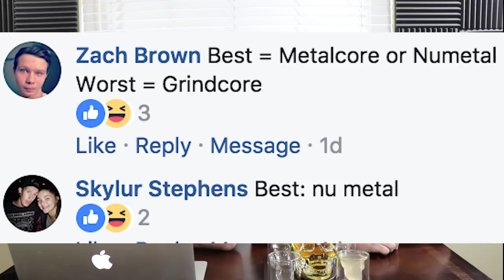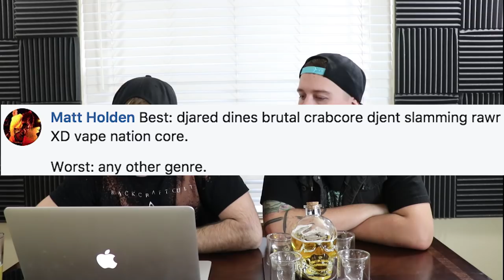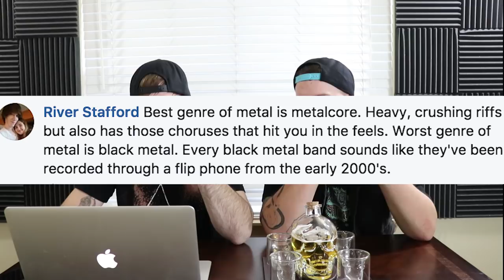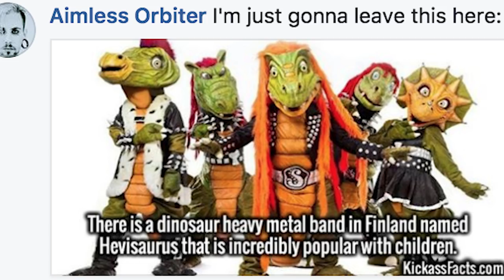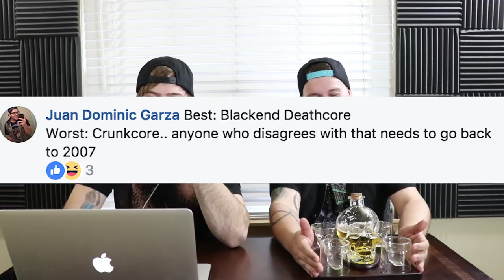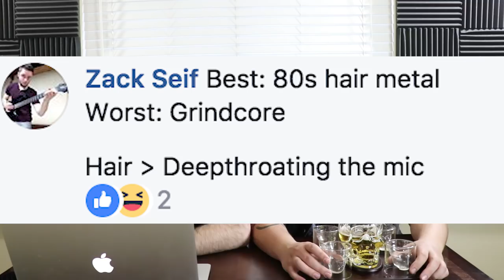The Worst Metal Genre Ever?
Pick up your very own skull decanter here!!

Thank you to all Patrons! List of all you beauties below

Kate
Tanner
Andrew Huot
Zain Omar
Jordan Newport
Blayd Malburne
Danny Oncheck
Jackson James
Matthew Schwab
Carson Spicer
Kenneth Geiger
Hal Cleaver
Kyle Brewer
Ryan Humphries
Tim Zemke
Alan Duncan
Brandon Wegner
Jacob Eberhardt
Dandelion Jones
Scott Loftus
Mark Kavanagh
Andrew Rutledge
Gabriel Brunet
Zion Herrera
G6M3RPON3
Ben Camp
Chance Snell
Joshua Landvik
Rand Bagi
Joshua Doherty
Nate Blodgett
Connor Allen
Nick
Big Bad Claymore
Nicholas Capling
Raine2319
Oddmund
Lewis Clark
Anthony Forcier
Andrew Teichroeb
Kathrine Valvik
Immy Hardy
Zachary Rowe
Jacky
Gregory Gornik
Stewart Sargent
Jonathan Strasburg
Zim Babwe
Dylan Sepulveda
Patrick Tanzi
Jesse A Milletary
Zachary Cole
Zoran Damnjanovic
Kayla Ann Dunn
Jamieson Revill
Tyler Schneider
Marcus Edwards
Jake Miles
Joel Aav
Nathan Gnat
Tony Rosella
Josiah Snader
TT Butler
John Cialowicz
Ford Lily
Tyler Scott
Zack Lee
Daniel Tattersall
SteeeevenBar92
Evan Dismukes
Tyler P
Brian Narkavich
Andres Espinosa
Parker Shields
Josh Jiao
Richard Wall
Alex lewallen
Adam Wilson
Tyler Delino
Eric
Toby Woodcock
Willem Postma
Peyton Markstrom
Riggs Egolf
John Douglas
Joshua Mallory
Travis Wickline
Todd Snelgrove
Daniel Vikberg
Andrew Kyle
Kelly Riley
Marissa Townsend
Stijn Scholten
Jacob Willard
Angeline Torres
James Wozniak
Raf
Austin Harris
Brandon De Leon
Joshua Thompson
Carlos Ramirez
Samuel Morin
Knut Helge Gran Hanssen
Tyler Bilodeau
Mary Bruce
HockeyKong64
Chris Randall
Alyk Pilskie
Kyran Walters
Ian May
Bradley Chambers
Austin
Nash Miller
Cathi with an i
Tyler Wilson
Christian McCormick
Silk-Queen Yuno
Joe Eldorado
Matt Evans
Yegor Volkov
James Lane
Adam M
James Shortt
Raymond Palmer
McSpanky
Haley Willbanks
Mac
Jeremiah Boik
Grayson
Ian Kelley
Kelvin Van De Veen
Moose
Laurent Guilbert
Alyssa Robinson
Brandon Stephenson
Alejandro Gutierrez
Veronica DaVanzo
Brett Dunkin
Ethan Denninger
Kelsie Simmons
Lilhac Medina
Andy Robertson
Giovanni Pouw
Joe B
Ben Molyneux
Jørgen Bjørnflaten Lindmark
Robin Tøkje
Kyle Clayton
Gavin Graves
Simone Kornegoor
Craig Murphy
Matthew Mason
Troy Hochkeppel
Sandy Calleja
Nicholas Foumal
Stephanie Pittman
Andreas De Bondt
Kampfmoppel
Alice Doherty
Sam Couch
Tina Johnsen
Niklas Heinsohn
Miranda Coleman